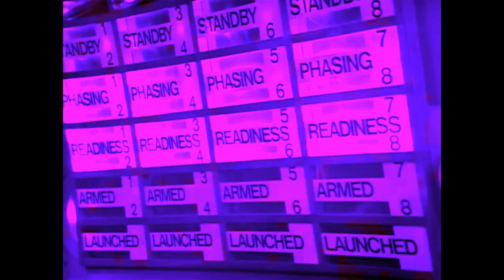AOD's Classic Doctor Who Retrospective: The Invasion (Part 7)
Directed by Douglas Camfield from a script by Derrick Sherwin, from a story by Kit Pedler